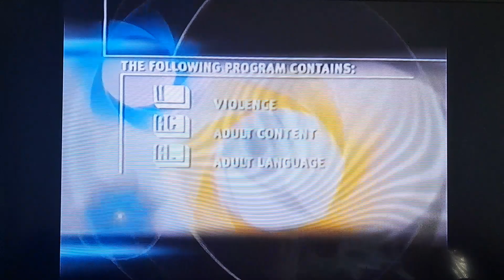Opening To Brokedown Palace (1999) on HBO (Sunday, September 17, 2000) @ 7:15 PM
2000 Home Box Office, Inc.